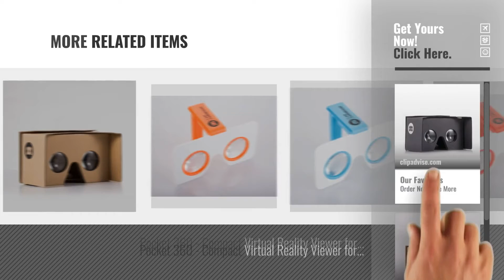Top 5 I AM CARDBOARD® Virtual Reality Headsets [2018 VR Best Sellers]: v2.0 I AM CARDBOARD® VR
New! 2019 Black Friday / Cyber Monday Virtual Reality Headsets Deals and Updates.

Black Friday / Cyber Monday v2.0 I AM CARDBOARD® VR CARDBOARD KIT - Inspired by Google Cardboard v2 (Black) by I AM CARDBOARD®

Black Friday / Cyber Monday I Am Cardboard VR Cardboard Kit V2 by I AM CARDBOARD®

Black Friday / Cyber Monday v2.0 I AM CARDBOARD® VR CARDBOARD KIT - Inspired by Google Cardboard v2 (Blue) by I AM CARDBOARD®

Black Friday / Cyber Monday Pocket 360 - Compact Virtual Reality Viewer for iPhones and Android smartphones - WWGC by I AM CARDBOARD®

Black Friday / Cyber Monday Newly Improved DSCVR Virtual Reality Viewer for iPhones and Android smartphones - Inspired by I AM CARDBOARD®

Try Also:
IAMCARDBOARD®VirtualRealityHeadsets